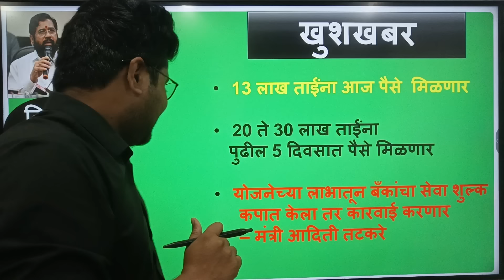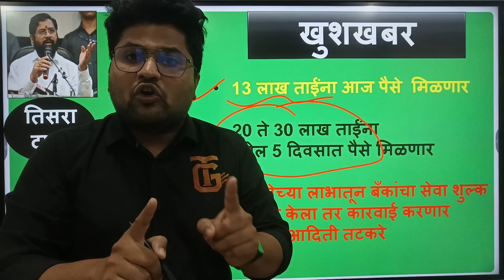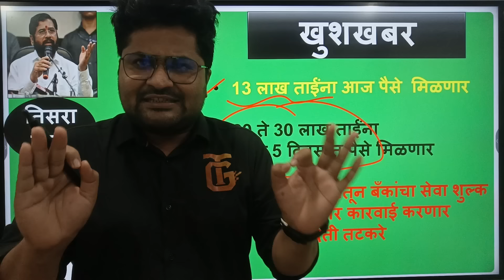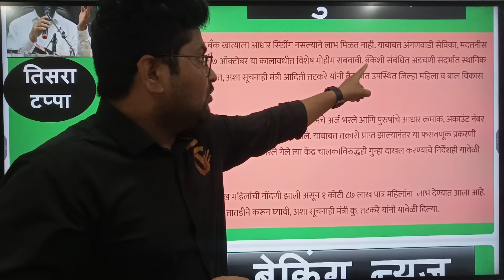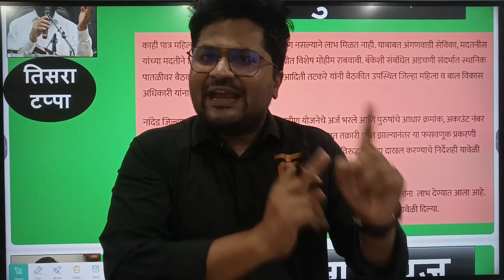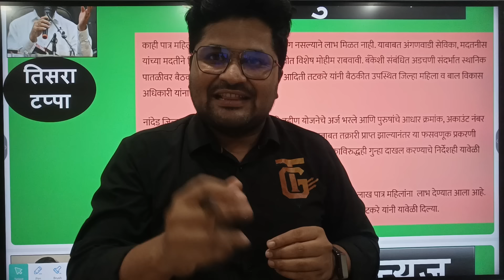खुशखबर - लाडकी बहिण योजना